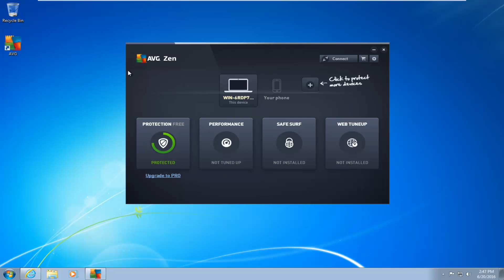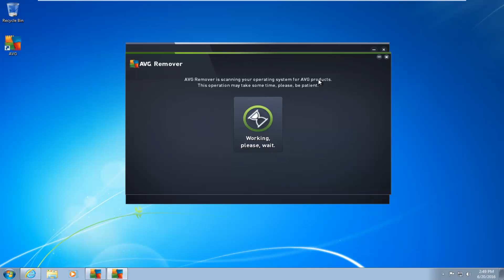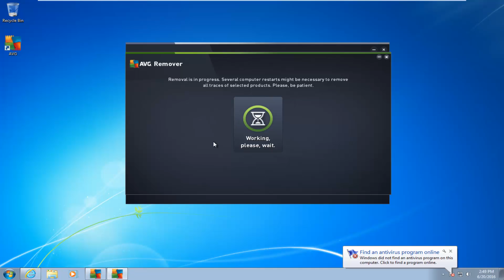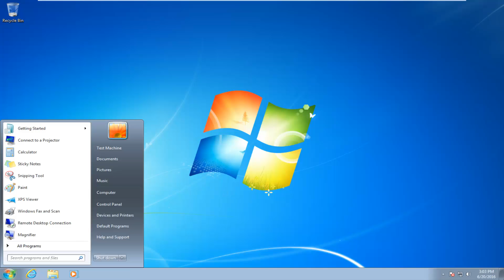How To Completely Remove AVG Antivirus/Toolbar/Search From Your Computer [Tutorial]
How to completely remove AVG from your computer. While you can use the Control Panel to uninstall AVG products, I would highly recommend using their uninstaller tool designed specifically to remove any and all AVG products from your computer in one shot, as opposed to uninstalling one program at a time.